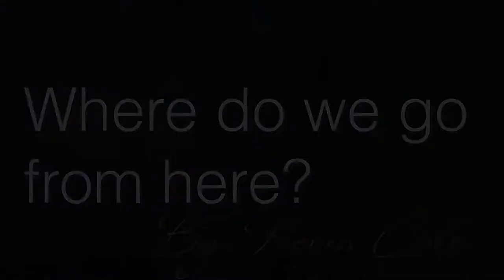Interview of Kevin Cole, by Greg Head about WAP Exhibition "Where Do We Go From Here?"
Interview of MOCA GA 2021/22 Working Artist Project Fellow Kevin Cole

Georgia based artist Kevin Cole was interviewed by Greg Head on July 14, 2022 in conjunction with his then upcoming 2021/2022 MOCA GA Working Artist Project solo exhibition. "Where Do We Go From Here?"

Exhibitions Dates: August 20, 2022 - October 15, 2022